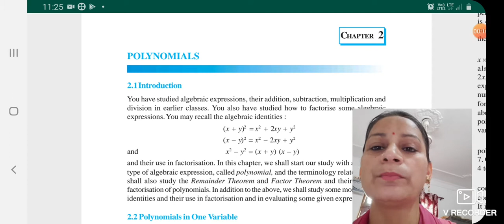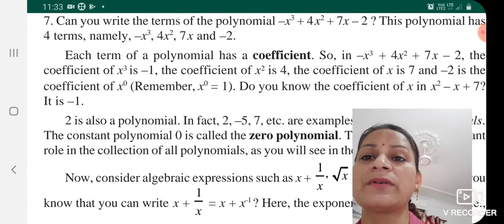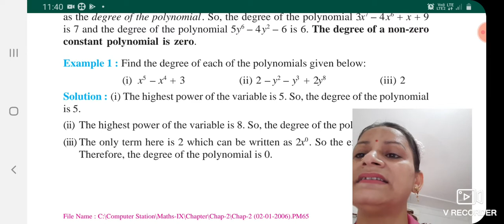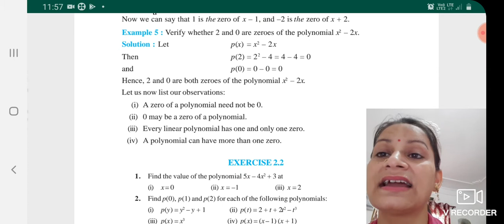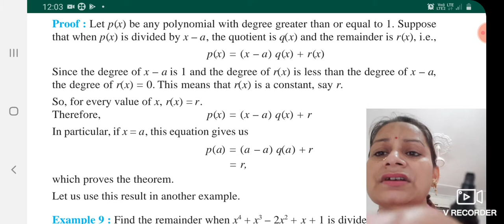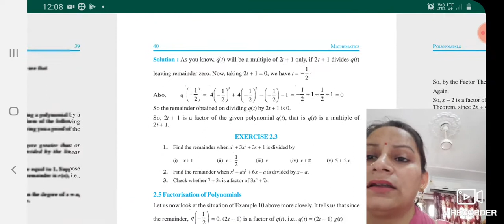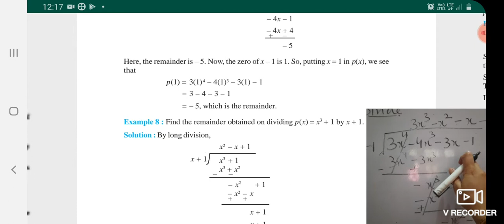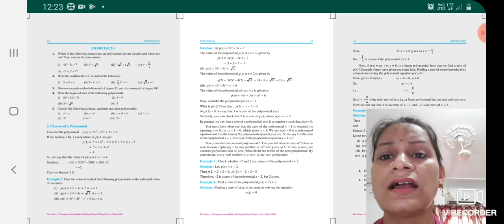Class-9 Maths ch- POLYNOMIALS Remainder theorem(Introduction ,Concept, formulas Part -1)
cl-9#polynomials#RemainderThm#
Remainder theorem  linear polynomial quadratic cubic Polynomials
One term two term three term
Degree of polynomials
Monomial binomial trinomial polynomials
Methods formulas tricks concept part -1